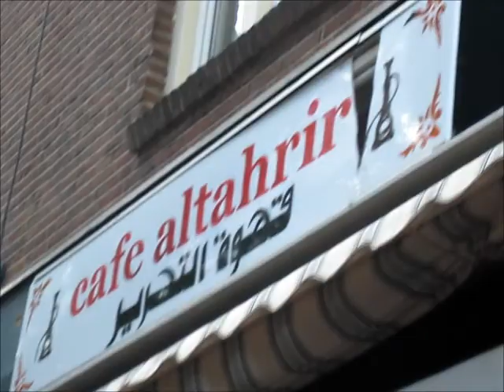Kortebaandraverij in de v/d Pekstraat 2 juni 2012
Short course (300 meter) harness racing in Amsterdam-Noord, Saturday, 2 June 2012.